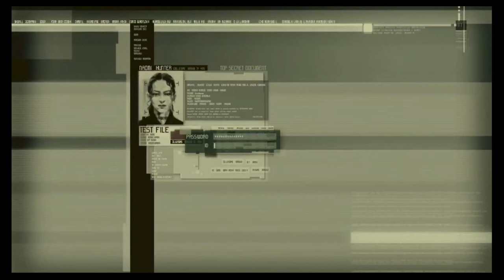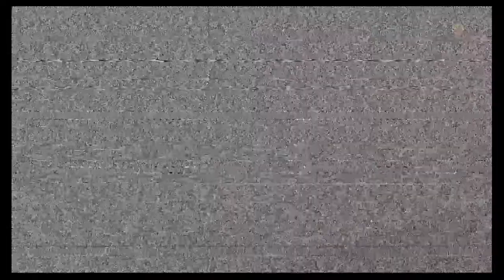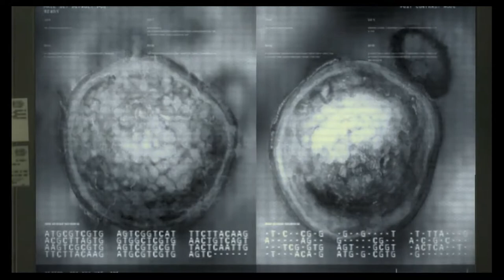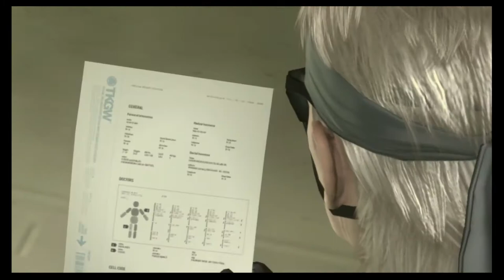Metal Gear Solid 4: Guns Of The Patriots Walkthrough Part 7 "Laughing Octopus" (No Commentary)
Metal Gear Solid 4 Gameplay Walkthrough Episode (Part) 7 Includes Snake's conversation with Naomi and the Boss Battle with Laughing Octopus. This walkthrough for Metal Gear Solid 4 will include the Full Game, Bosses, Gameplay, Cutscenes and Ending.